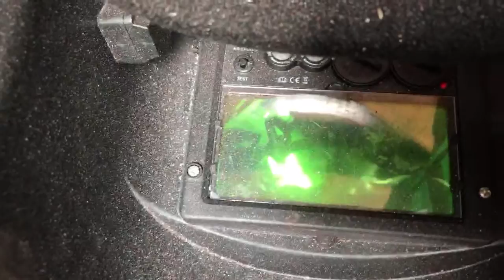Live Welding Cast Iron Engine RXZ